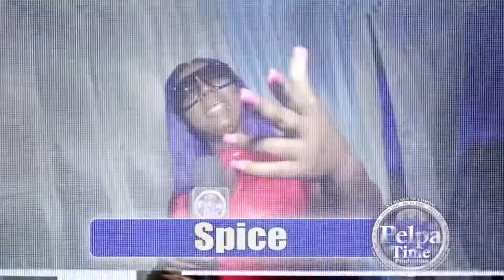Emanuel Stain came to the party with the energy an fire AT BOOM BOX FRIDAY'S